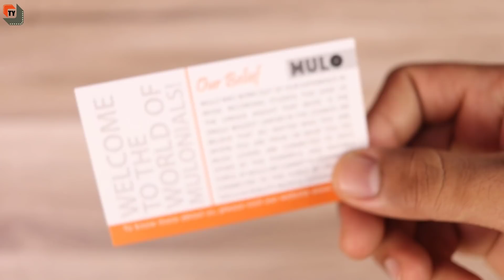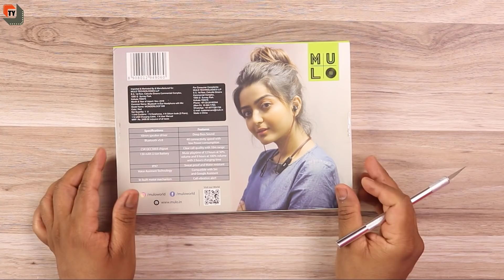MULO Wireless Neckband Earphone & MULO Wired Earphones Unboxing and Review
Namaskar dosto aap sab ka swagat hai aaj ki nayi aur kamal ki video me aur is video me aap sabhi ke liye ek surprize ke sath sath bahoot hi kamal ke with and without earphones ki unboxing bhi ki hai to ummeed karta hu ki aapko ye video behad pasand aayegi...Thank you so much...